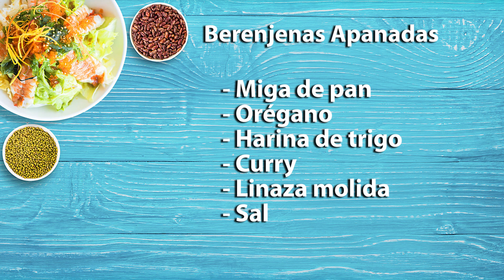En la Cocina 1 de Noviembre 2018, Berenjenas apanadas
Programa completo de En la Cocina, que se emitió por tu canal Telecafé el 1 de Noviembre de 2018.